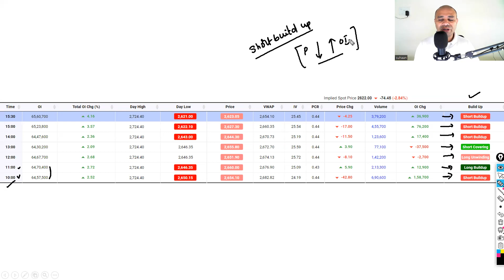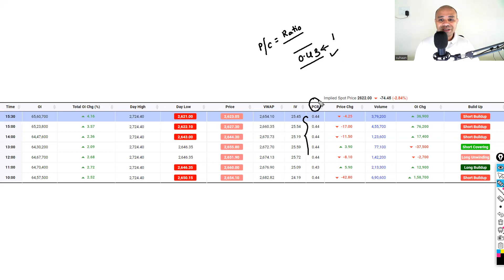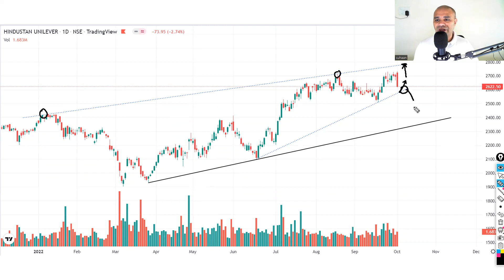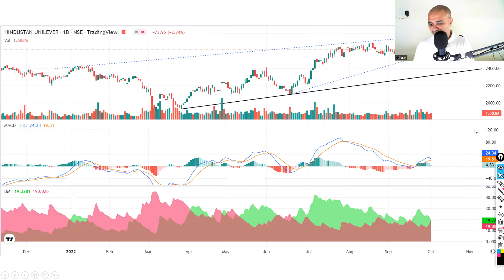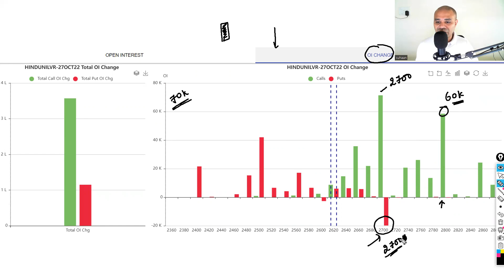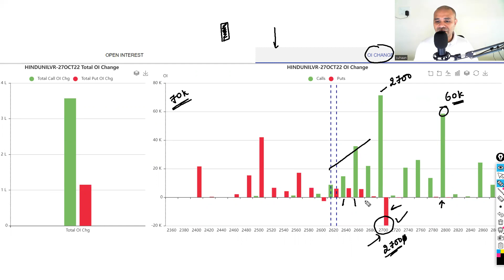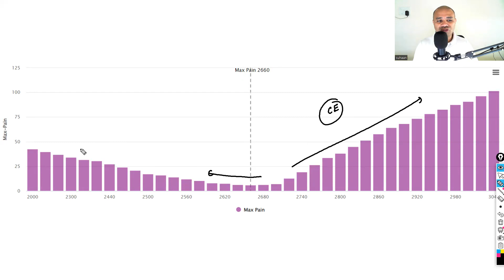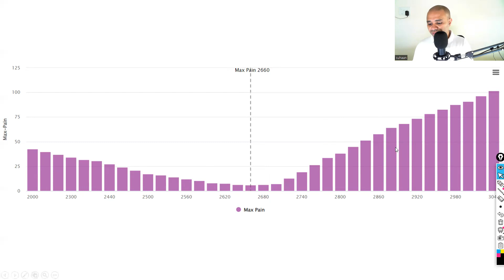మాస్టర్ అనాలసిస్FUTURES & OPTIONS|price action price actionE